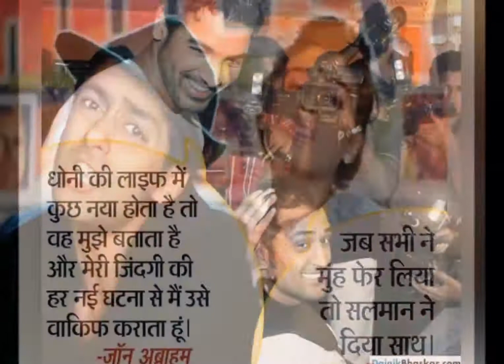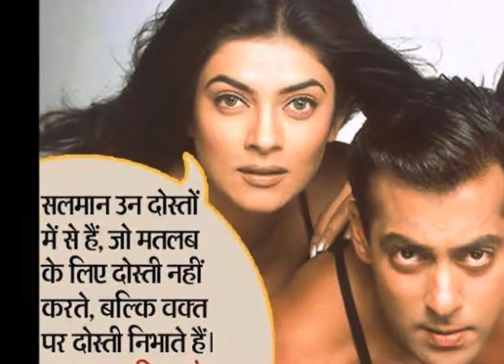ऐसी है सलमान सुष्मिता, जॉन धोनी समेत इन बॉलीवुड सेलेब्स की फ्रेंडशिप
अगस्त का पहला संडे दुनियाभर में 'फ्रेंडशिप डे' के रूप में मनाया जाता है। यह दिन आम इंसानों के साथ-साथ बॉलीवुड के पॉपुलर सेलिब्रिटीज के लिए भी बराबर मायने रखता हैं। इस बार फ्रेंडशिप डे 6 अगस्त को है। ऐसे में हम आपको बता रहे हैं उन बॉलीवुड सेलेब्स के बारे में, जिन्होंने अपने बेस्ट फ्रेंड के बारे में खुलकर बताया। इनमें प्रियंका चोपड़ा, दीपिका पादुकोण, सुष्मिता सेन, अभिषेक बच्चन, नाना पाटेकर और सिद्धार्थ मल्होत्रा जैसे कई सेलेब्स शामिल हैं।दोस्ती की मिसाल हैं सलमान खान : सुष्मिता सेन
दोस्ती की जब बात चलती है तो मुझे याद आती है कृष्ण-सुदामा की। एक बार सुदामा ने कृष्ण से पूछा कि दोस्ती का मतलब क्या होता है तो कृष्ण ने जवाब दिया, 'जहां मतलब हो, वहां दोस्ती नहीं होती।' सच यह है कि आज के कमर्शियल युग में यदि कोई रिश्ता बनाता है तो सिर्फ मतलब सिद्ध करने के लिए। हालांकि, इस दुनिया में मुझे एक ऐसा शख्स मिला, जो सही मायने में दोस्ती की मिसाल है। वह है सलमान खान। सलमान उन दोस्तों में से हैं, जो मतलब के लिए दोस्ती नहीं करते, बल्कि वक्त पर दोस्ती निभाते हैं। यही वजह है कि सलमान कई सालों से मेरे दोस्त हैं। मुझे जब भी किसी सलाह की जरूरत होती है या पार्टी का मन होता है, सलमान को फोन लगा लेती हूं। मुझे याद है, एक बार मेरी बेटी रिनी की तबीयत रात को 2 बजे खराब हो गई। मुझे कुछ भी समझ नहीं आ रहा था कि इतनी रात को किस डॉक्टर से संपर्क करूं। तभी सलमान का फोन आया। उसके यहां पार्टी चल रही थी और उसने मुझे वहां बुलाया। मैंने उसे रिनी की तबीयत के बारे में बताया तो वह बिना देरी किए डॉक्टर को लेकर मेरे घर पहुंच गया। पूरी रात वह फिर वहीं रुका रहा।धोनी, अक्षय और अभिषेक से है अच्छी दोस्ती : जॉन अब्राहम